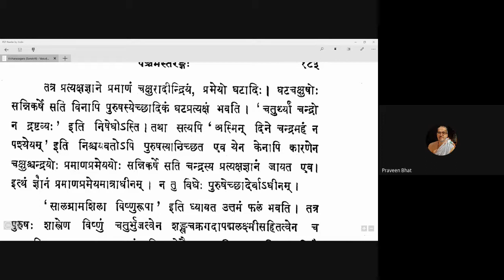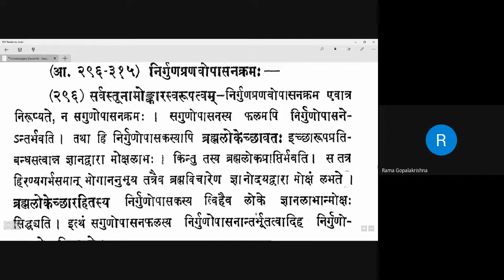Vicharasagara 117 20210110 (5.293-5.295)